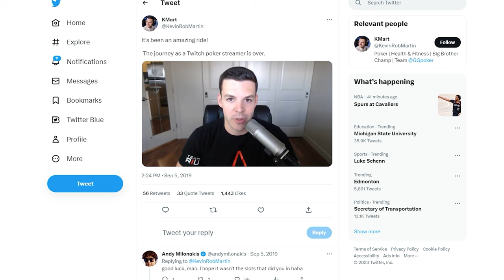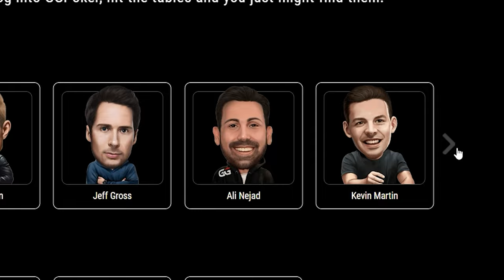How Kevin Martin Became GGPoker Ambassador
Congratulations!
Kevin Martin has been chosen to represent GGPoker as a Content Ambassador!